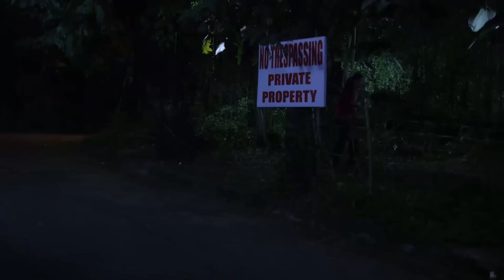Daniela, inamin na ang buong katotohanan kay Carlos | Kadenang Ginto (With Eng Subs)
Daniela (Dimples Romana) drops her heartbreaking secret after being caught in the act by Romina (Beauty Gonzalez) and Carlos (Adrian Alandy). (With English Subtitles)

Episode 319 - December 30, 2019 Cast:
Dimples Romana (Daniela) / Adrian Alandy (Carlos) / Beauty Gonzalez (Romina)